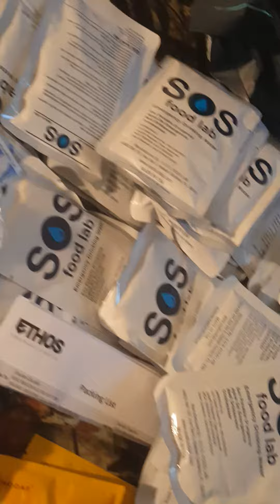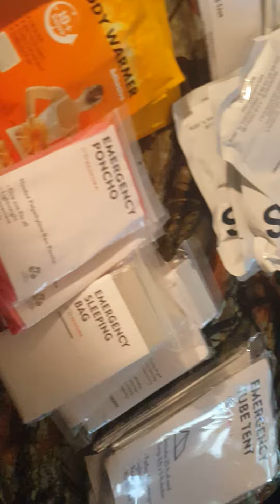4 person 72 hours earthquick kit